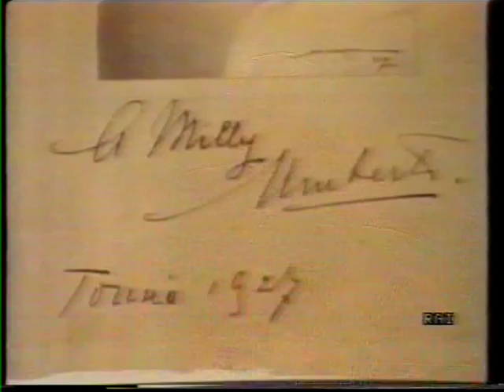TOTO MIGNONE RACCONTA MILLY